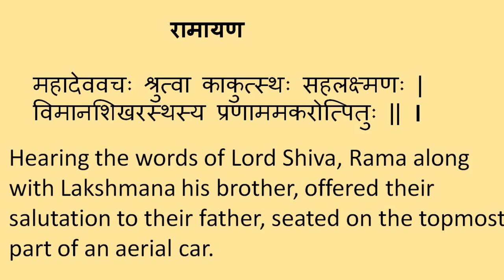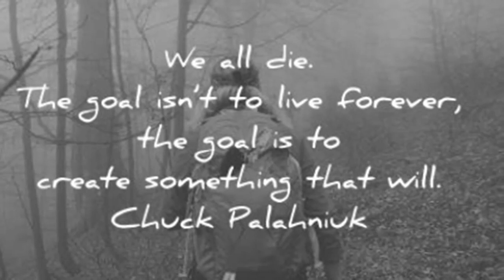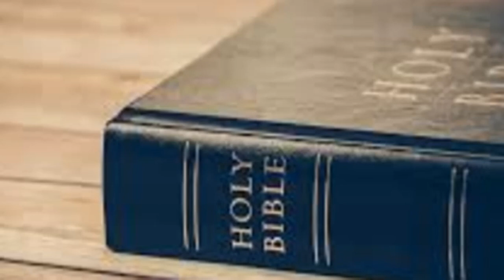Harmony in Religions | Hinduism | Christianity |Happy Easter 2020 | Life Lesson | Part 11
Watch our channel Ashok Ray-Philoshopiya .
Harmony in Religions , Hinduism ,Christianity ,Happy Easter 2020 , Life Lesson ,